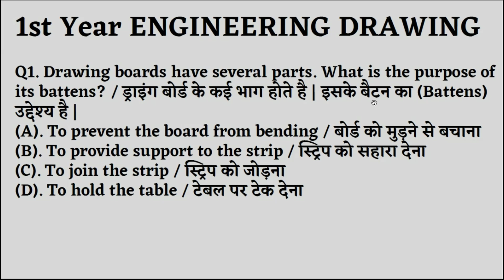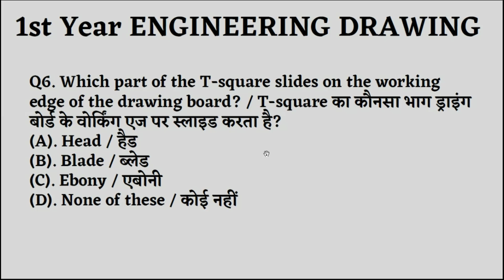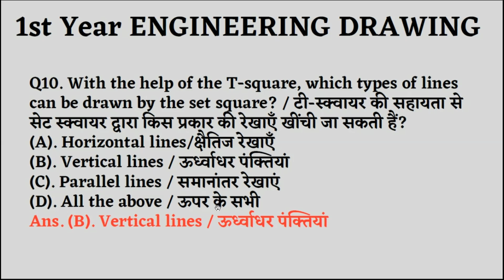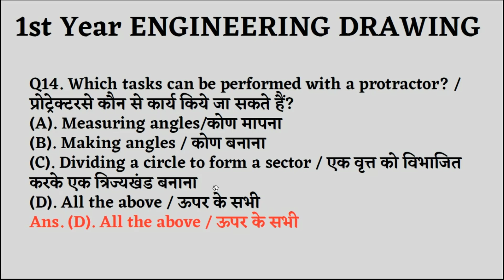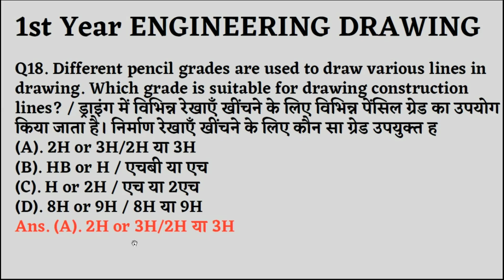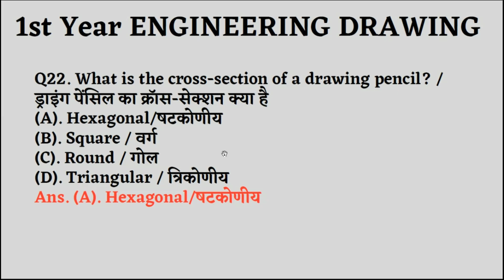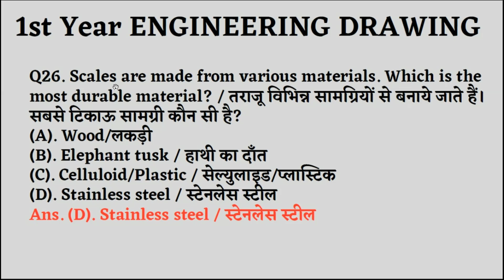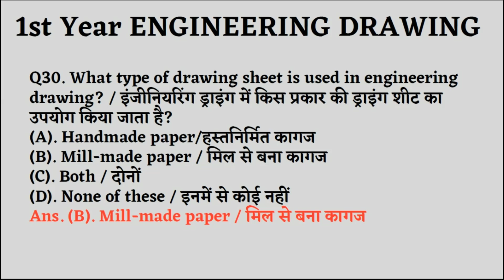ITI Engineering Drawing 1st Year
Hello Friends,
                           Today we will discuss about ITI Engineering Drawing 1st Year MCQ.
so please subscribe to my channel E - LEARN ITI  and hit the the bell icon for more updated videos , so please subscribe , like , share , and if any query of lathe Machine please write in comment box.

हॅलो,
आगर आपको PDF कि जरुरत है तो नीचे मेरे WhatsApp group के link दिये गाये है उसे जॉईन कारके Msg करो हम आपको PDF दे देंगे।

आप हमारे Facebook group को join करने के लिए इस लिंक पर क्लिक करे